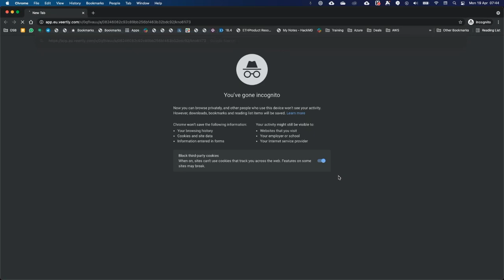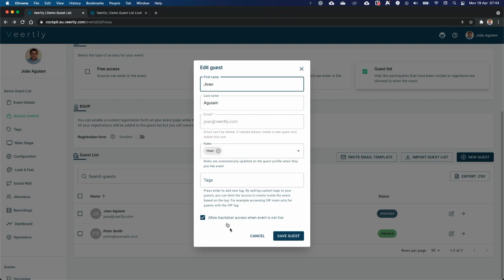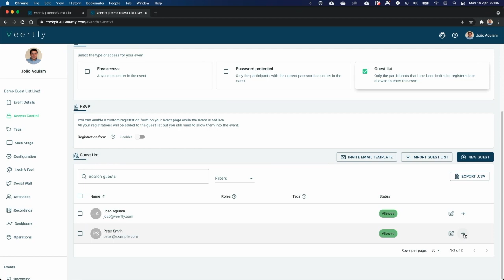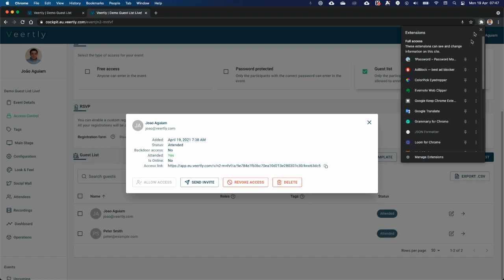New Guest List Welcome Page Demo (Veertly Tutorial)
In this video, we showcase what happens when a guest tries to access the event using his/her guest list access. It will now first go to a brief welcome page that allows the verification of the guest profile used to enter the event.